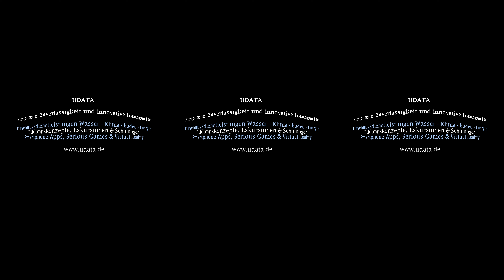UDATA Rewind 2016 - 360° VR Video für Smartphone und Tablet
Hinweis: Video interaktiv auf dem Tablet, dem Handy oder mit VR-Brille betrachten, z.B. google cardboard.
Auf maximale Auflösung und Brillenkalibrierung achten!

Projektpräsentation Rückblick 2016 von UDATA GmbH - Umwelt & Bildung

Sie möchten die Besonderheiten Ihrer Landschaft oder Ihr Projekt mit einem 360°-Video präsentieren?

Musik: Point of no return by Roger Subirana Mata - Jamendo Standard License